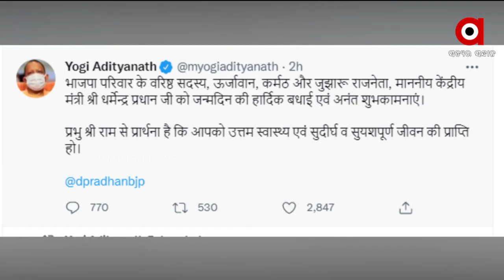Today is the Fifty third birthday of Union Minister Dharmendra Pradhan